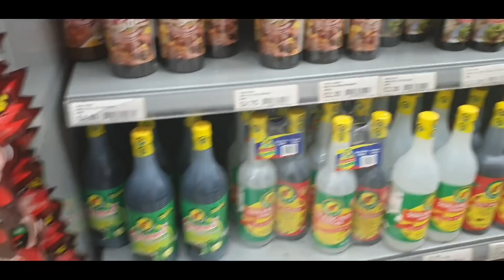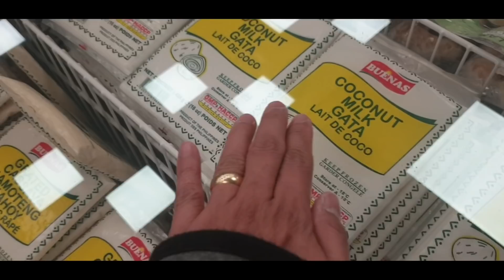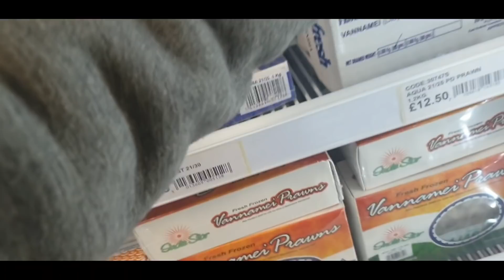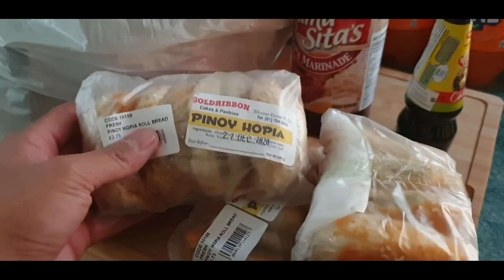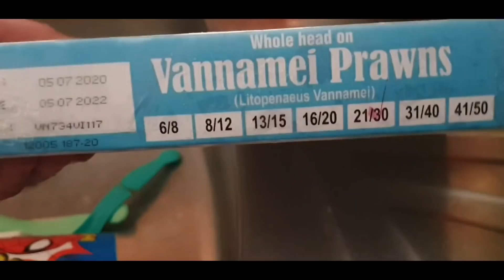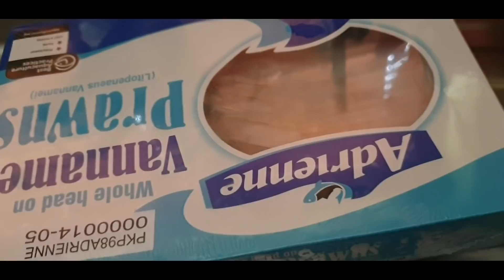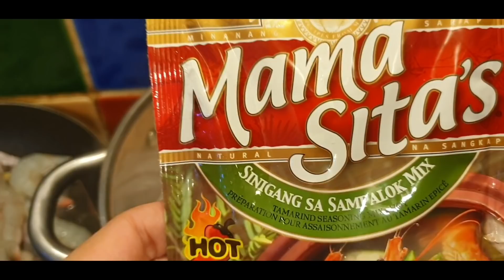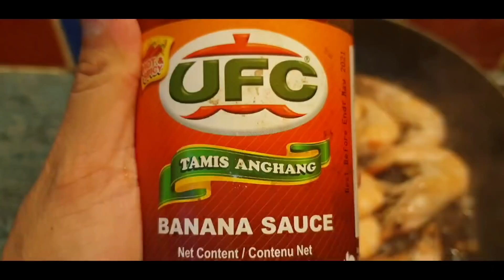BUHAY SA UK: VLOGMAS 2020 | BUMILI AT GUMASTOS PARA SA SINIGANG NA HIPON PERO AYAW NILANG KAININ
Joined on October 8, 2015 but we started uploading contents on April 22, 2018.
Our youtube channel will features challenge videos, vlogs, video games and many others that matters to family.

I met a new friends Ate Marissa and Kuya Kelly, may family youtube din  pala sila. May
ipabaasikaso si Ate Marissa sa akin tungkol sa
income tax nya.